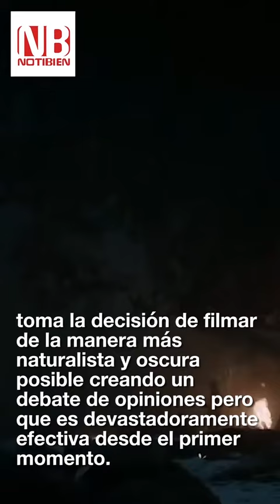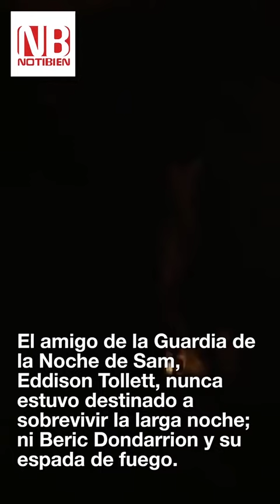GOT: El éxito atrás de “La Batalla de Winterfell